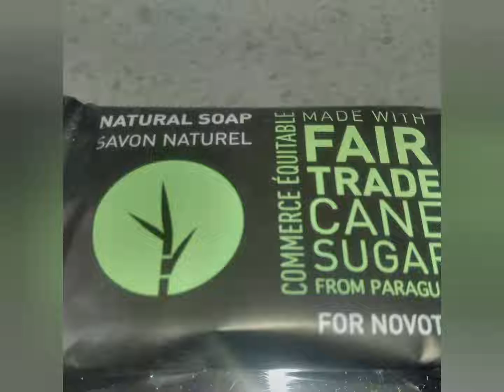Traveling from Bali + Quarantine in Perth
Travel on Jetstar JQ 109 Bali to Perth Australia then Novotel Murray for quarantine 7 nights but then the fab food! this is just the first 2 days!! What is also fantastic is there is a fantastic medical team here and all staff make you feel very welcome. pity it's for quarantine and not better circumstances!